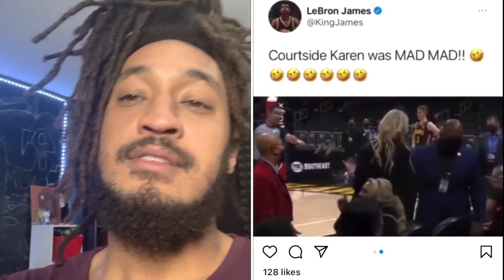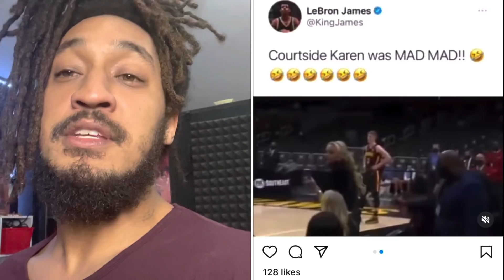Courtside Karen is her NAME now🤷🏽‍♂️😂